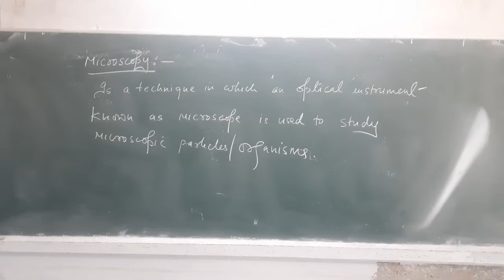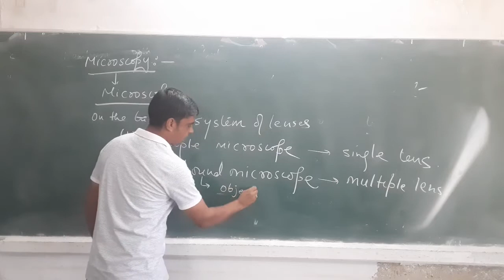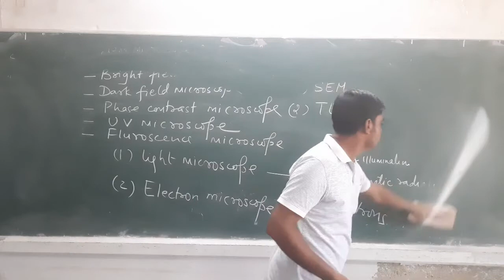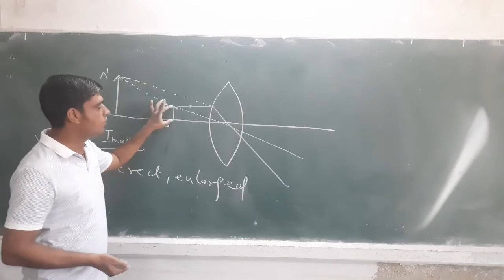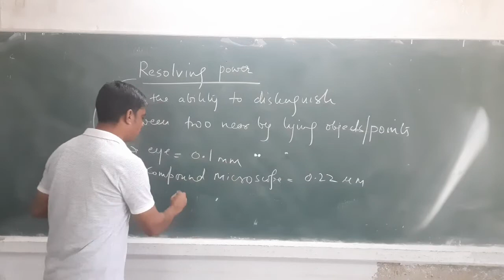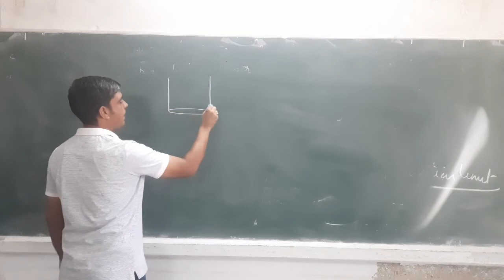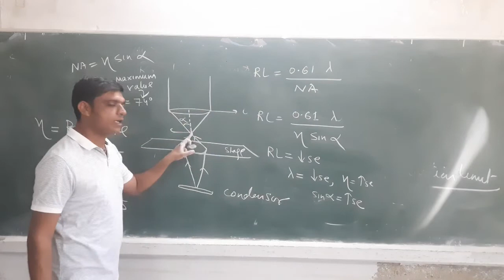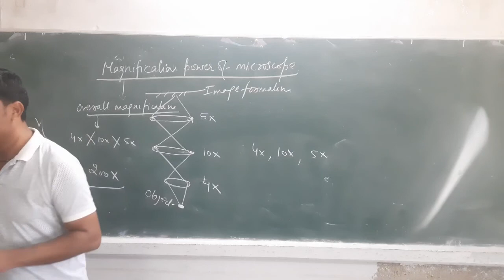11 November 2021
Microscopy I

By. Dr. Arun Chaudhary